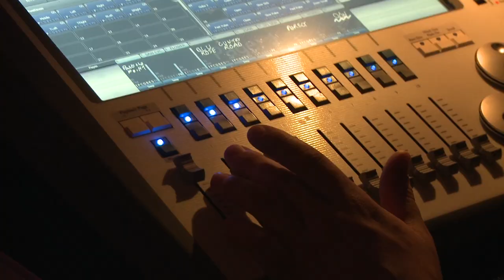Studying Film & Documentary at GMIT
This is a four-year honours degree designed to provide students with a specialised knowledge of the history, theory and practical working of documentary and filmmaking.